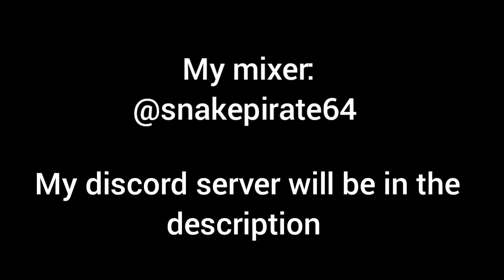Plants vs zombies:battle for neighborville. Spending 50 prize bulbs at the valenbrainz prize map!!!